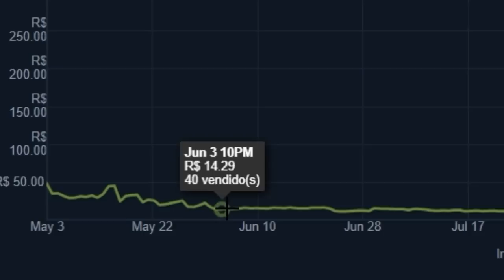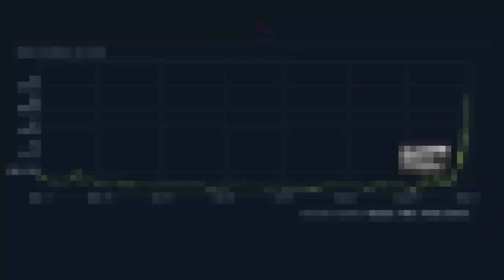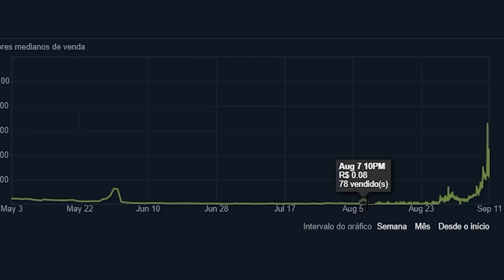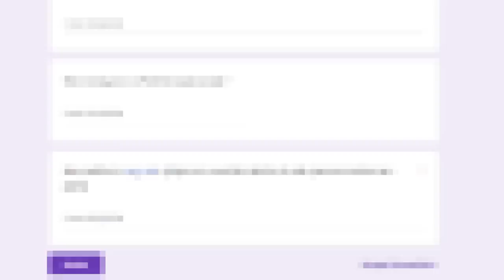BOT HooXi... Seu ADESIVO NÃO PARA de valorizar no mercado de CS:GO (NOVO TITAN??)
O adesivo de assinatura de um jogador que está em uma crescente de preço por um motivo engraçado: Ele é considerado o pior pro player de CS:GO! HooXi